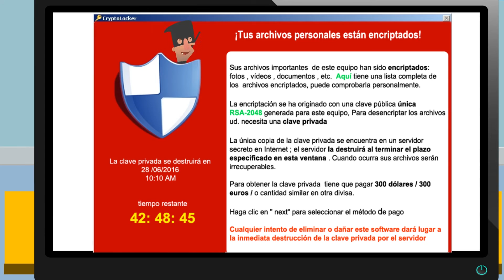Entender los riesgos del Malware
Entender los riesgos del Malware. Estíbaliz Curiel. Universidad de Deusto.